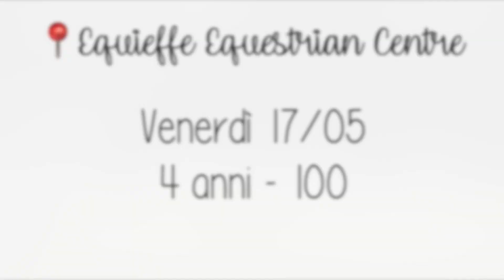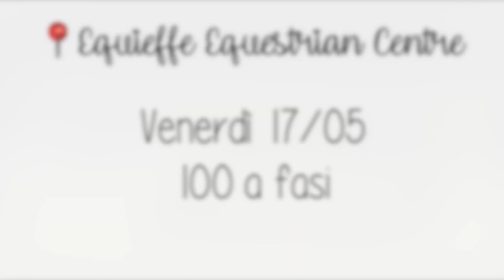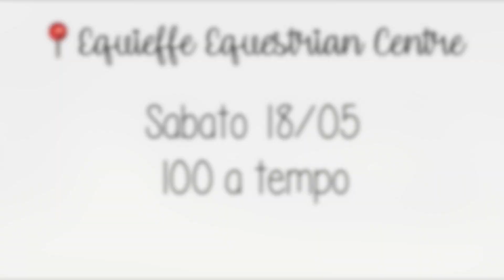Tanto da imparare, ma non mi arrendo mai! | Vlog concorso Gorla 17/19 Maggio 2019 | Pernilla Iperti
Canzoni utilizzate
Outro: Link - Jim Yosef

Su di me:
Pernilla
18 anni | 30/04/2001
Vivo a Milano
Monto dal 2008
Registro con Canon EOS M10 e iPhone 7

Sulla mia Cavalla:
Histerika
6 anni | 5/06/2012
Baia | Sella Italiana